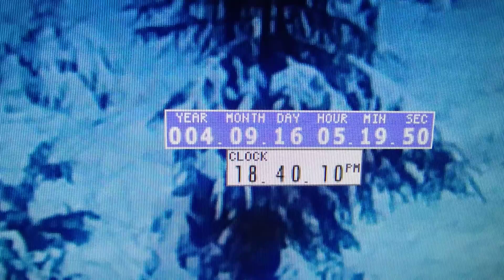Aikalaskuri työpöydälle, sovellus laskee tiettyyn päivään alenevasti